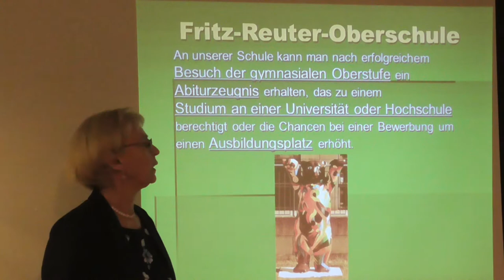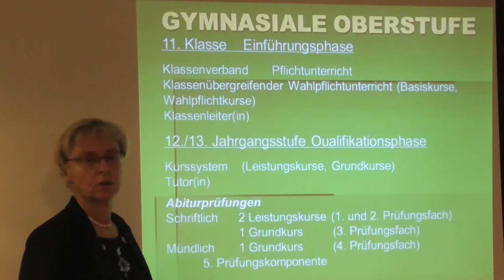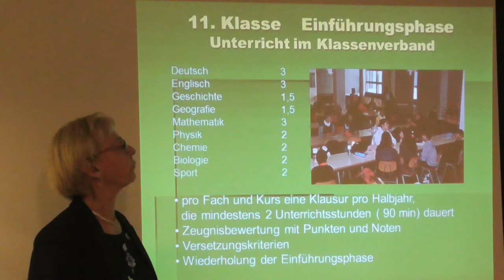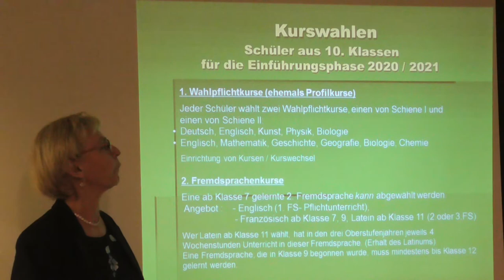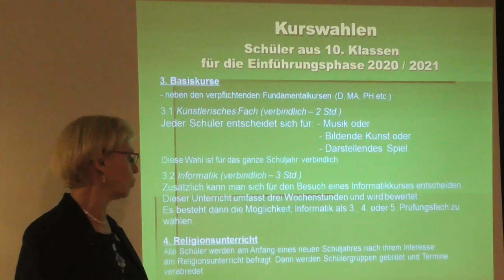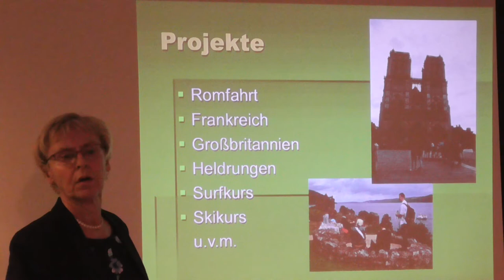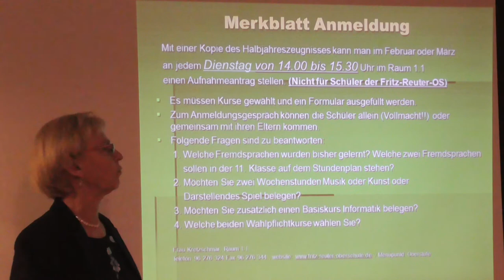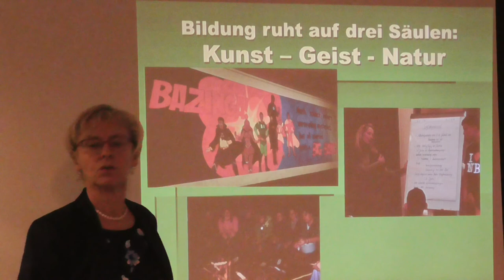Oberstufeninformation der Fritz-Reuter-Oberschule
Leider findet die Informationsveranstaltung 11 pandemiebedingt nicht statt. Die Oberstufenkoordinatorin, Frau Kretzschmar informiert mithilfe des folgenden Videos über die Jahrgänge 11 bis 13.
Sie können gern am 15. Januar zum Tag der offenen Tür kommen, weitere Informationen und ein digitales Anmeldesystem folgen im Dezember - informieren Sie sich über die Website der Schule.